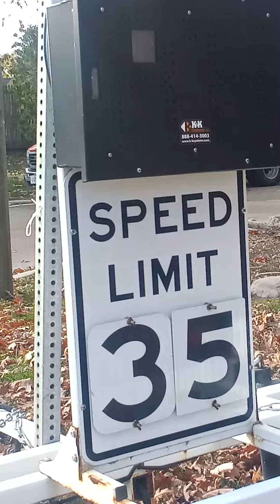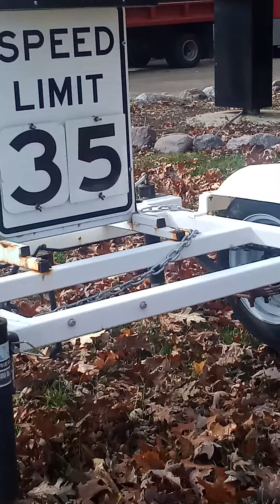Speed Limit Machine